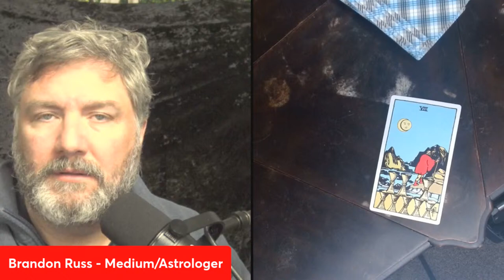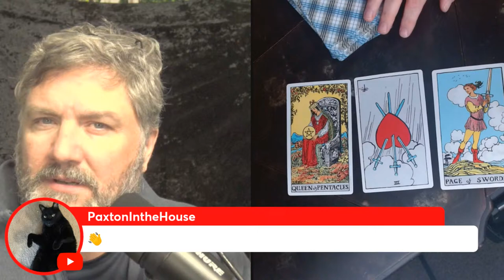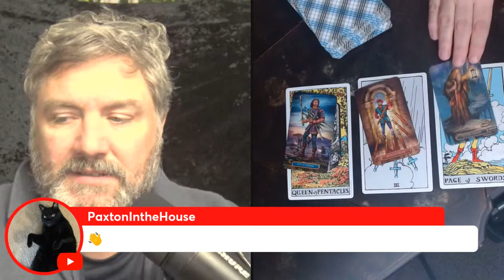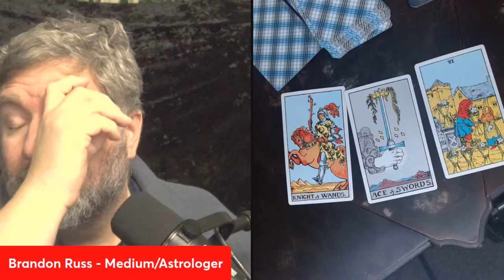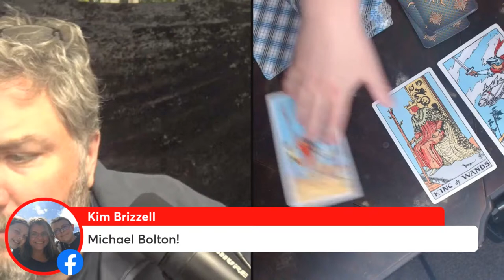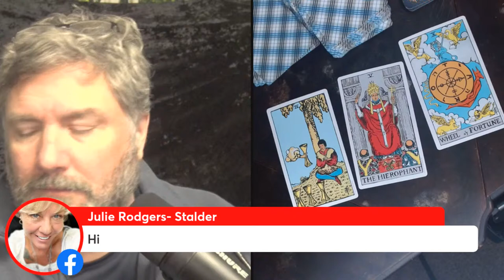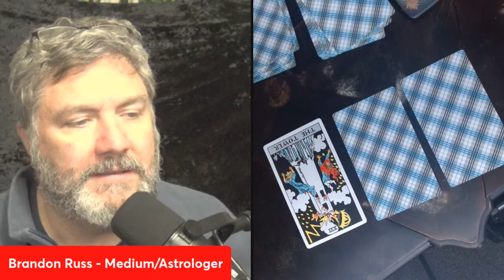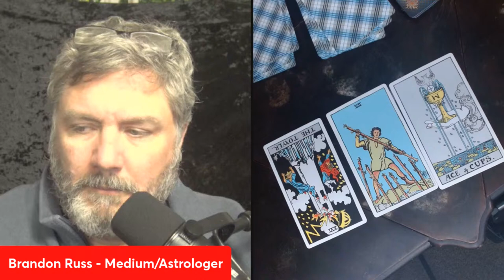Shuffle up and Heal